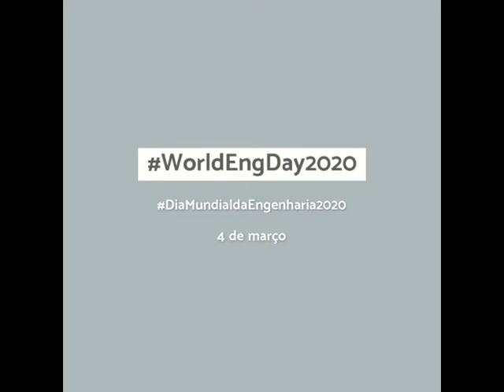Dia Mundial da Engenharia - Dia 3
[Dia 3 -Saúde de Qualidade]
Em contagem decrescente para o Dia Mundial da Engenharia | 4 de março
17 dias
17 Objetivos de Desenvolvimento Sustentável
@World Federation of Engineering Organizations